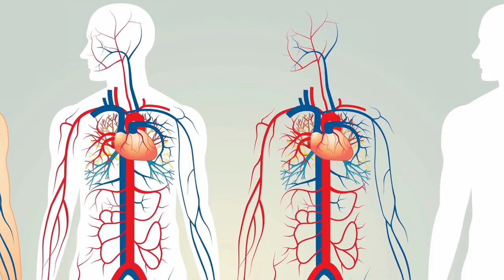Red Wine Ingredient Could Increase Life Expectancy to 150 Years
Scientists think people could live up to 150 years old because of new drugs derived from an ingredient found in red wine. Reservatrol, an isolated compound found in red wine and dark chocolate, helps accelerate production of the body's natural healing enzymes. Scientists are hard at work trying to make this miracle pill a reality. Patrick Jones has the story.